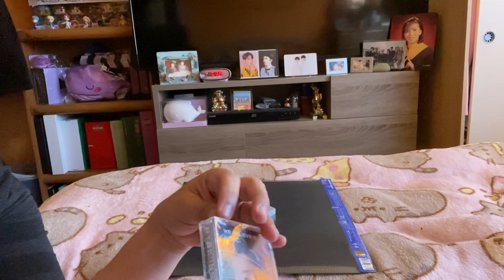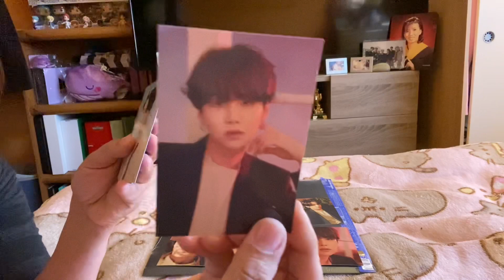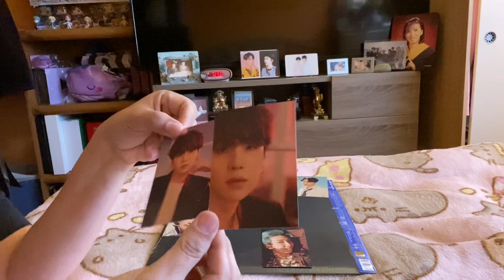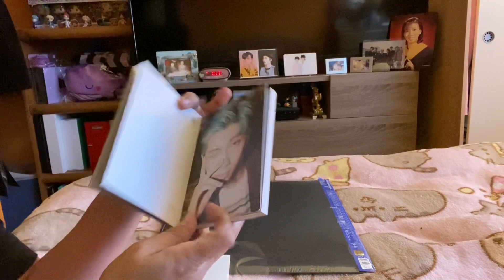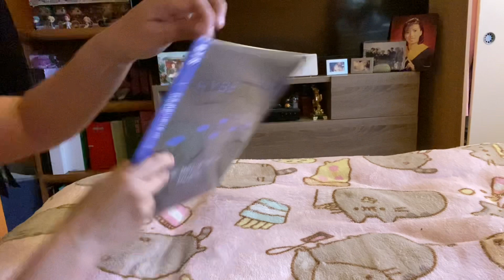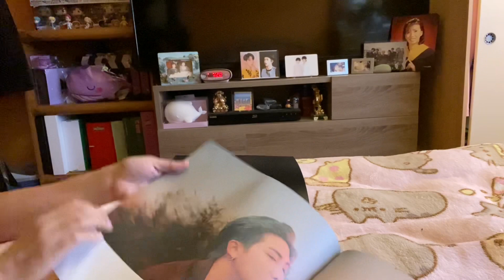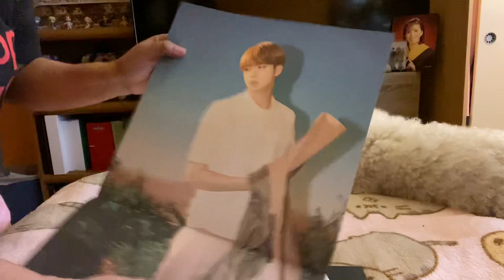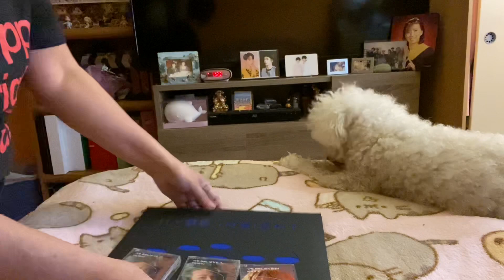HYBE BTS Photo Cards, Post Cards and Posters unboxing 04.12.2022